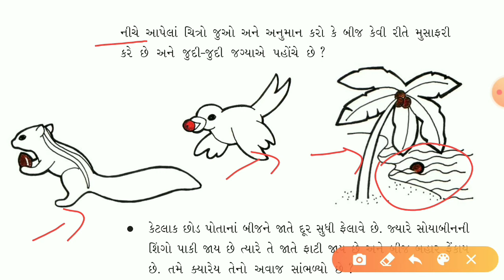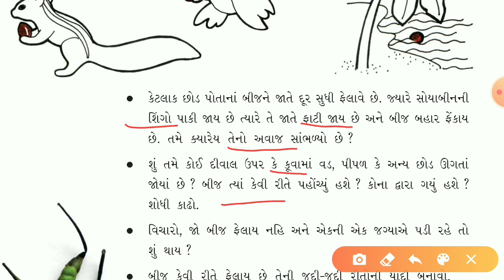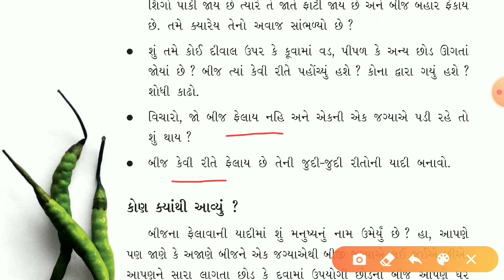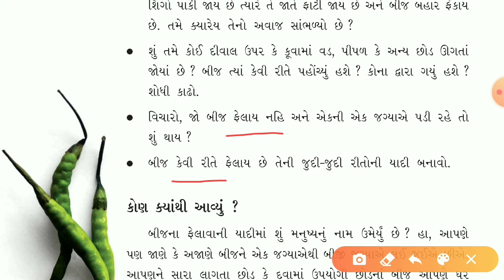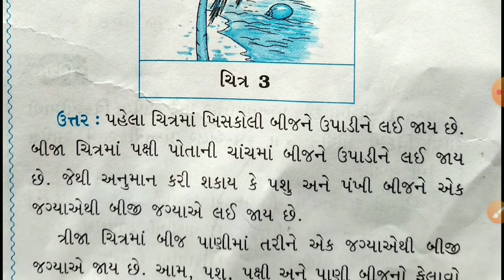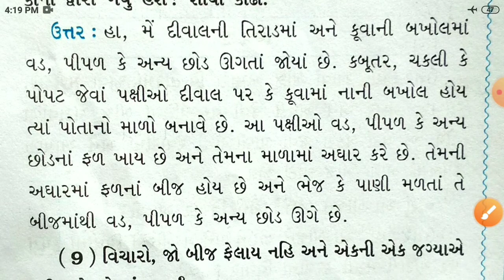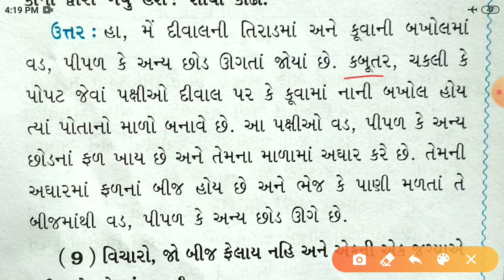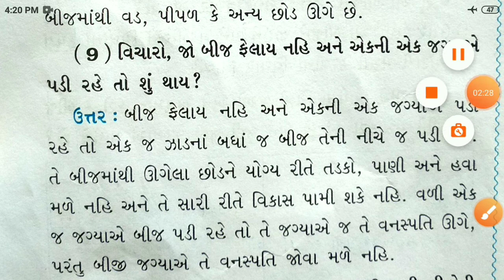ધોરણ-૫, પર્યાવરણ આસપાસ, ch-5, ભાગ-૬